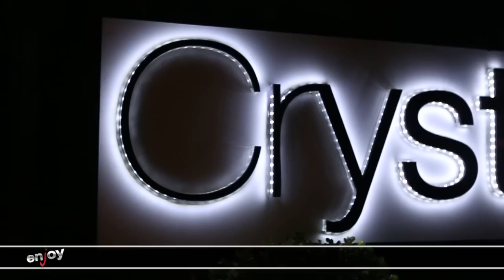One Night with Rudeejay @ Crystall (Brescia) by Enjoy TV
Rudeejay viene intervistato da Enjoy Television il 24 novembre 2012 in occasione della serata al Crystall (Brescia)